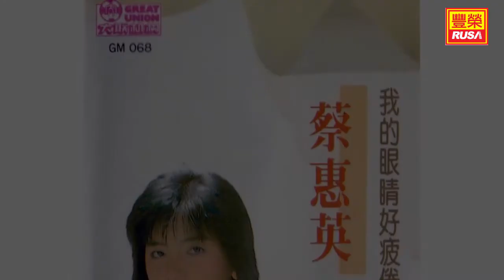蔡惠英 - 濛濛煙雨 [Original Music Audio]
《蔡惠英 第十集》今天豐榮推出蔡惠英 第十集裡的三首好歌。“煙雨濛濛（主題曲）”、“昨夜情”、“濛濛煙雨”。